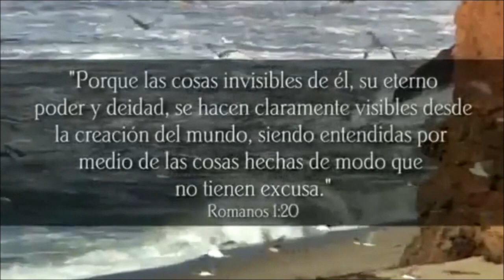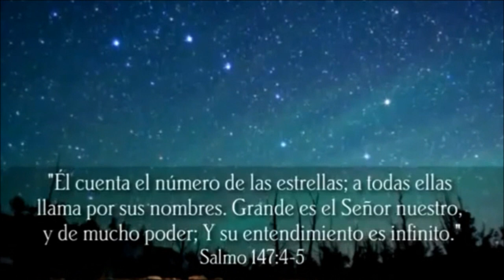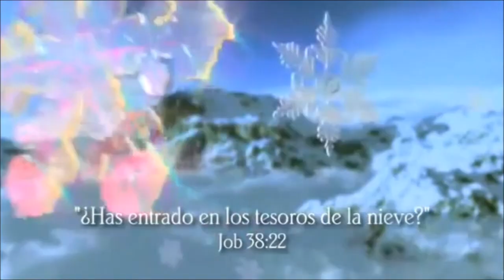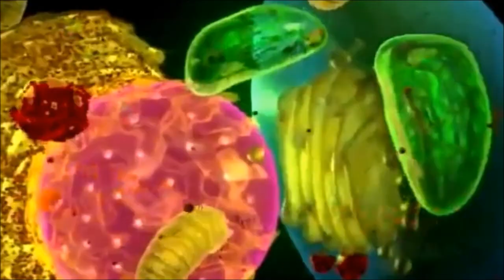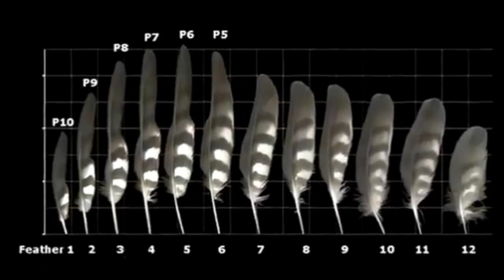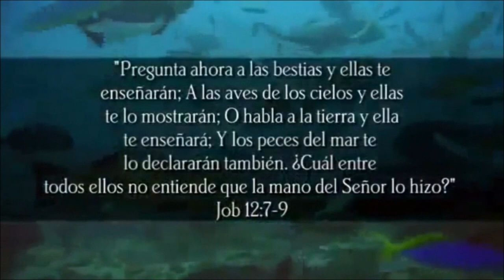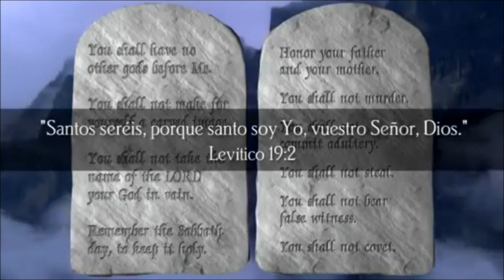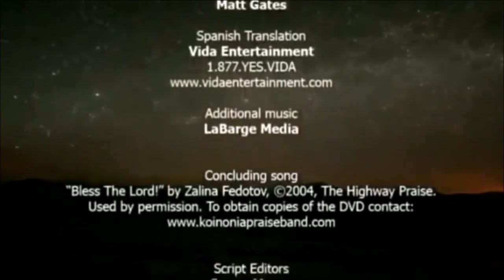El Dios de las Maravillas - documental completo (con audio en español)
Las maravillas de Dios nos rodean. Y estas maravillas revelan mucho sobre nuestro Creador. A través de la creación vislumbramos Su poder y sabiduría, Su majestad y cuidado. La creación habla a quienes la escuchan ...

Unete a nosotros en un fantástico viaje de descubrimiento a medida que exploramos al Creador y Su creación revelándonos Su carácter. Investiga en el tamaño inimaginable del universo y reflexiona sobre la vasta energía presente en toda la materia. Examina la elegante molécula de agua esencial para la vida y descubre cómo Dios combina estas moléculas para formar cristales de nieve bellos y simétricos. Aprende más sobre la increíble complejidad del ADN y el milagroso funcionamiento de la pequeña semilla. Desde la funcionalidad del diseño de las aves a la increíble metamorfosis de las mariposas, éstas y muchas otras características de la creación se ofrecen en esta presentación visualmente impresionante.

"El Dios de Maravillas" es un impresionante recorrido por las maravillas de Dios, la creación, visible e invisible, y la maravilla más grande de todas - ¡Su amor redentor!

"Proclamad entre las naciones su gloria, en todos los pueblos sus maravillas: Salmos 96:3
Maravilhas de Deus nos rodeiam. E estas maravilhas revelam muito sobre nosso Criador. Através da criação vislumbramos Seu poder e sabedoria, Sua majestade e cuidado. A criação fala com aqueles que vão ouvir...

Se junte a nós em uma fantástica jornada de descoberta a medida que exploramos o Criador e Sua criação que revela sobre seu caráter. Pesquise o tamanho inimaginável do universo e reflita sobre a vasta energia presente em toda a matéria. Examine a molécula de água elegante essencial para toda a vida e descubra como Deus combina essas moléculas para formar cristais de neve bonitos e simétricos. Saiba mais sobre a incrível complexidade do DNA e o funcionamento milagroso da pequena semente. Da funcionalidade do projeto de aves para a transformação incrível de borboletas, essas e muitas outras características da criação são destaques nesta apresentação visualmente deslumbrante.

"God of wonders" é um passeio de tirar o fôlego das maravilhas de Deus, a criação, visível e invisível, e a maior maravilha de todas - Seu amor que redime!

"Anunciai entre as nações a sua glória, entre todos os povos, as suas maravilhas." Salmos 96:3